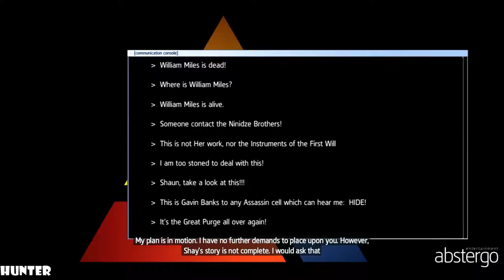Assassin's Creed Rogue Remastered Walkthrough Part 11 END FINAL-(1440p60FPS)